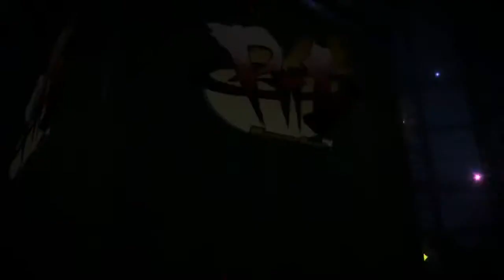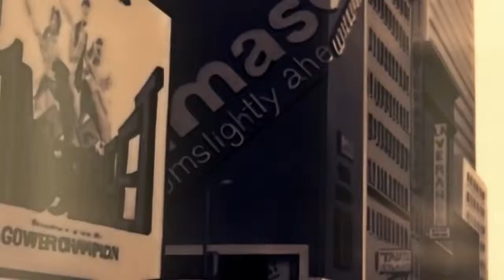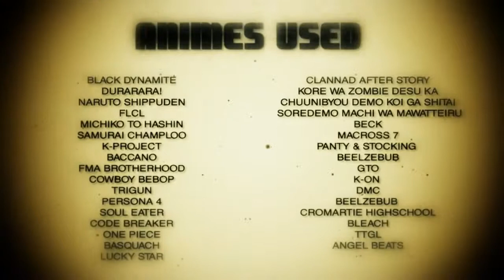Bestamvsofalltime ▪ RoCk'NRollaZ AMV Edited by Creed & Dn@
Editors - Creed & Dn@